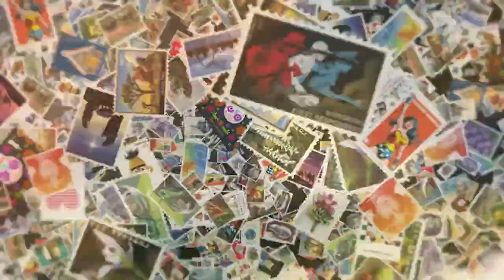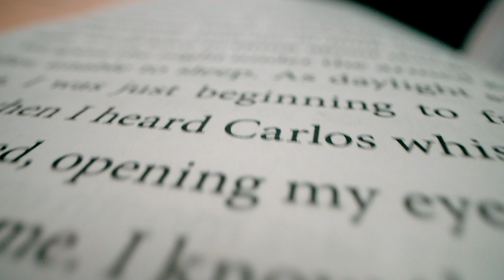ChiefStandingBearStamp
(May 12, 2023) The Postal Service issued the Chief Standing Bear Forever stamp today, honoring the Native American civil rights icon, who won a landmark court ruling in 1879 that determined a Native American was a person under the law with an inherent right to life, liberty, and the pursuit of happiness.

The dedication ceremony for the stamp was held near the Chief Standing Bear Sculpture at the Centennial Mall. News of the stamp is being shared with the hashtag ChiefStandingBearStamp.

Customers may purchase stamps and other philatelic products through the Postal Store by calling , by mail through USA Philatelic or at Post Office locations nationwide.